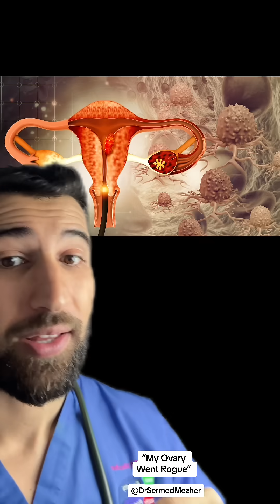“My Ovary Went Rogue”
Getting pregnant while already pregnant, a rare phenomenon known as superfetation, occurs when a second egg is fertilized and implants in the uterus while a woman is already carrying a developing fetus. This happens because, under very specific conditions, a woman ovulates again after becoming pregnant, which is unusual since pregnancy typically halts ovulation due to hormonal changes. In superfetation, the second fertilized egg implants and begins to develop alongside the first.

The conditions for superfetation to occur include:

The woman must continue to ovulate despite already being pregnant, which is rare because pregnancy hormones typically prevent further ovulation.
The second egg must be fertilized by sperm that is present from either the same or a different sexual encounter after the first pregnancy has begun.
The newly fertilized egg must successfully implant in the uterus, which is typically already occupied by the first embryo.
In cases of superfetation, the two fetuses are at different stages of development. They may be born at the same time, but with different gestational ages, leading to differences in size and maturity. However, superfetation is extremely uncommon, with only a few documented cases worldwide. It’s also important to note that this condition differs from having twins, as twins result from a single ovulation event where either one egg splits (identical twins) or two eggs are fertilized at the same time (fraternal twins).